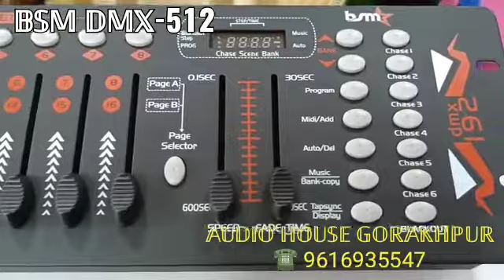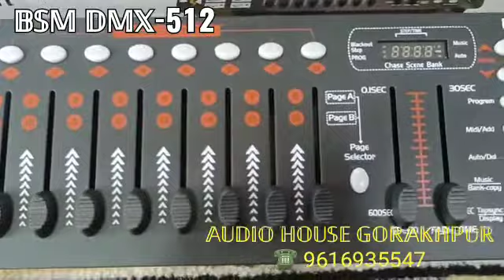𝔹𝕊𝕄 𝔻𝕄𝕏-512 𝕄𝕀𝕏𝔼ℝ... ☎️ 9616935547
Video from AUDIO HOUSE